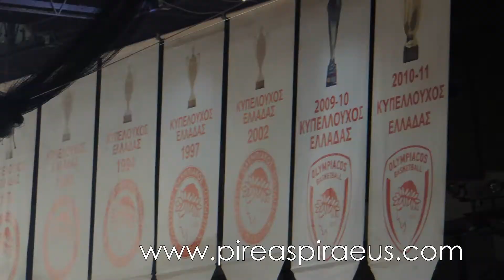ΣΤΑΔΙΟ ΕΙΡΗΝΗΣ & ΦΙΛΙΑΣ 30.1.2014